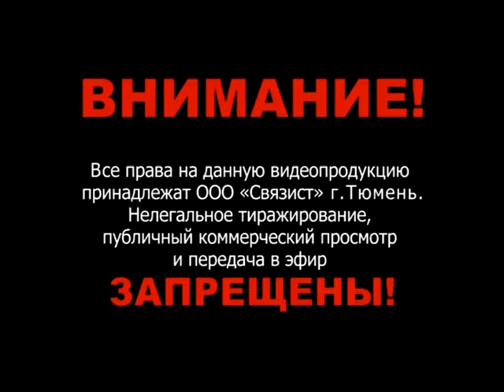Астафьев Б Казначейша ч 1